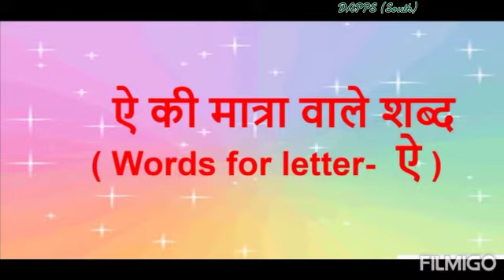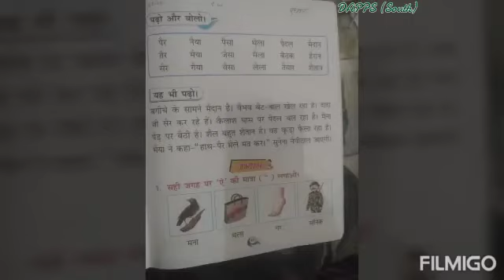👨‍🏫HINDI👩‍🏫 ~ ऐ की मात्रा वाले शब्द || let's learn kids 👫